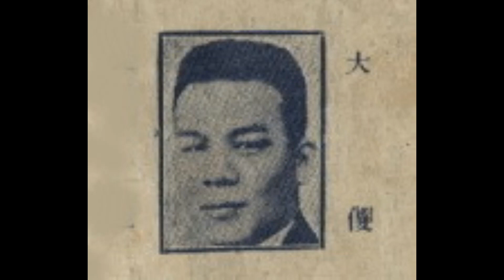78轉唱片廣東音樂《花間蝶》(1936年改名自柳底鶯)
這首78轉唱片廣東音樂《花間蝶》(1936年改名自柳底鶯) 是和聲(歌林) 唱片公司出版，唱片編號：49569 B，模版編號：351568。1936年錄音。此《花間蝶》曲調原是1935年錄音版之《柳底鶯》曲調，到1936年改名為《花間蝶》。之後粵樂界通常知道《柳底鶯》亦即《花間蝶》，而1935年版之《花間蝶》曲調，早已乏人知曉，亦罕有人玩奏矣。

在此非常感謝十多廿年網友ming兄(Pooh9038) 早於2006年已經上傳給我。ming兄(Pooh9038)是粵樂界廣東音樂古舊的唱片錄音復原於世的偉大功臣。

 《花間蝶》(1935年名為《柳底鶯》) 作曲者：何大傻

                            演奏者：

                  何大傻⋯⋯琵琶、傑他
                  羅耀宗⋯⋯梵鈴
                  林浩然⋯⋯鋼琴
                  梁以忠⋯⋯椰胡
                  譚沛鋆 ⋯⋯吐林必、干練力
                  高鎔陞⋯⋯啫士
                              合奏。